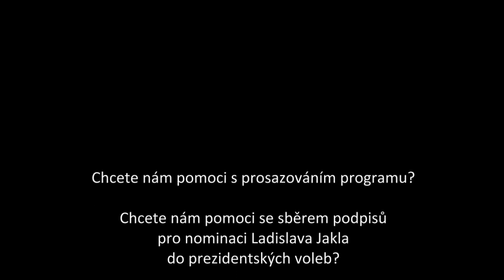Beseda s L. Jaklem: O skupině Ztohoven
O jejich poslední "akci" (zfalšované SMS na půdě Parlamentu) a o jeho blogu.